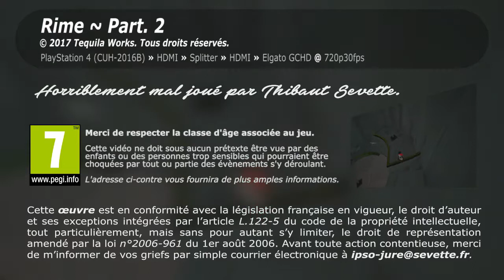Thibaut Sevette / Rime - P.2 [FR]